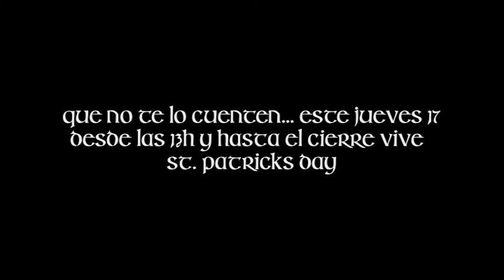PATRICKS DAY 2015 ALBACETE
FIESTA ST. PATRICKS DAY EN ALBACETE EL 17 MARZO DE 2015